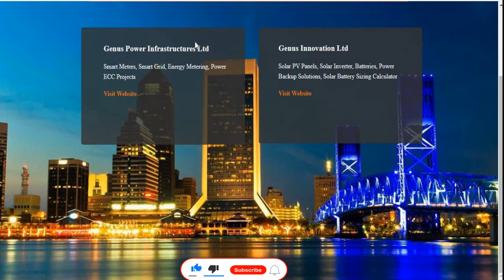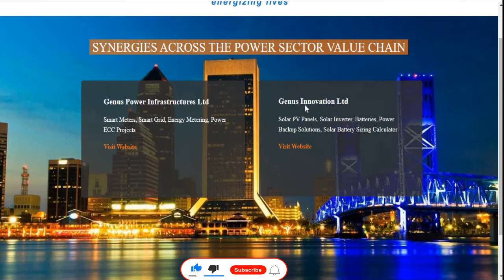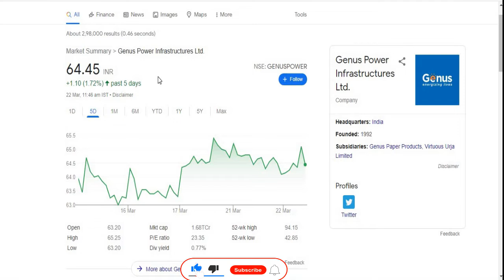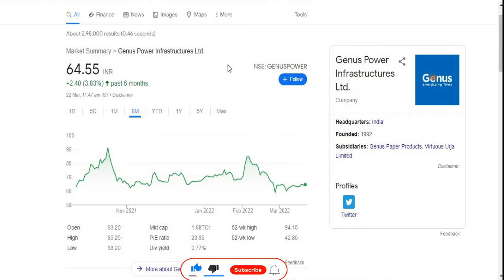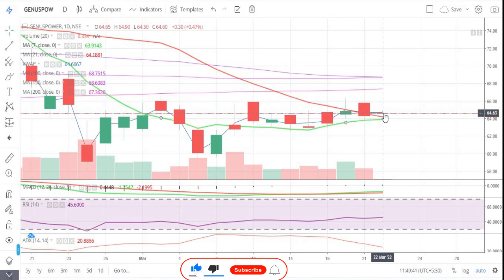Genus Power Infrastructures Ltd || एक भी शेयर मत बेचना || Latest Target || Multibagger Share 2022